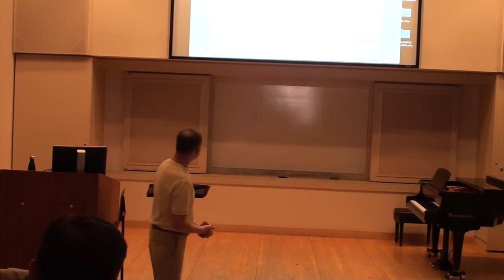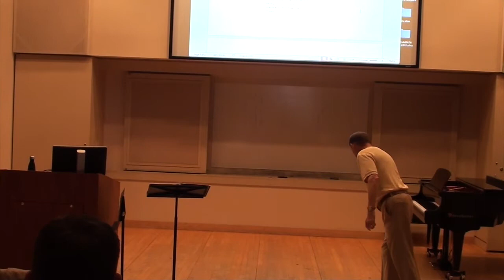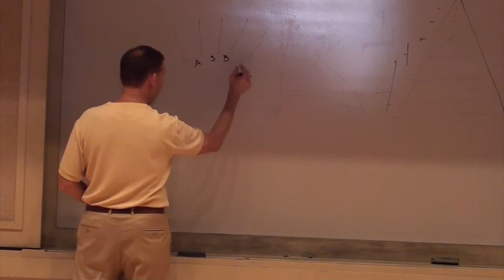Alleluia 2017 - John Dickson - Voicing the Choir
The consequence of constructing one’s choral tone from the collective blend of individual timbres with emphasis on the development of the singer, is a critical need for voicing each section of the choir so as to position every singer for maximum contribution and effective blend. The term “voicing,” when applied to choral singers, refers to the placement of each singer in the best possible acoustical environment in relationship to other singers. The session will serve as a lab, using various workshop participants in the voicing process.